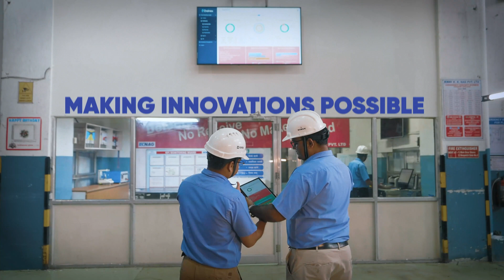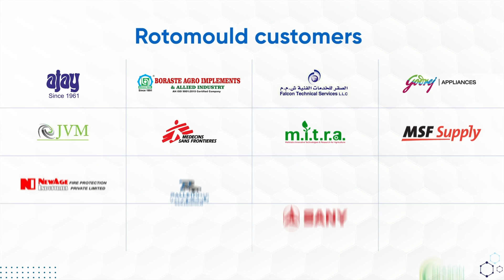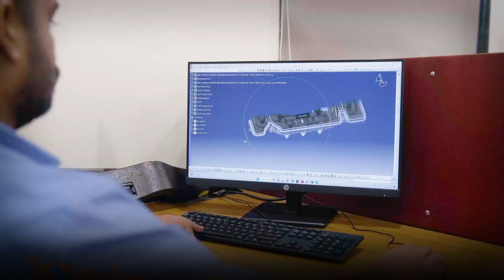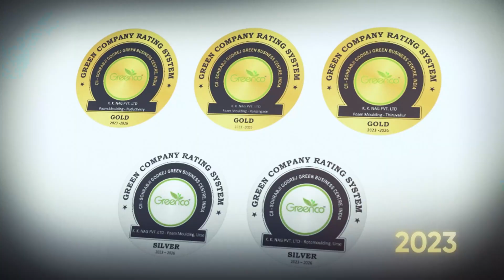Innovation, Sustainability, and Excellence: The K. K. Nag Story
At K. K. Nag Pvt. Ltd, innovation is in our DNA.

From shaping the future of drone manufacturing with lightweight EPP components to delivering precision-engineered solutions for the automotive industry, our expertise spans across industries.

With EPS, EPP and Rotomoulding, we are KKraftingPolymerPossibilities that redefine performance, durability and sustainability.
Our commitment to sustainability drives us to use 100% recyclable materials, making a meaningful impact on the planet.

Our values are at the core of everything we do - being customer-obsessed, acting with integrity, driving innovation, striving for excellence, working with speed, respecting every individual and fulfilling our social responsibility to deliver meaningful solutions.

Discover how we innovate, sustain and create solutions that matter.